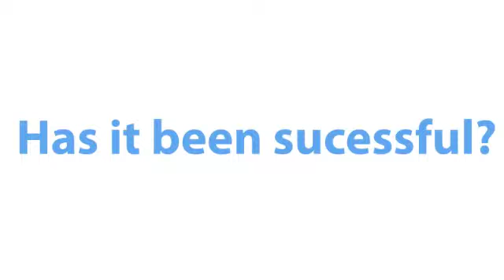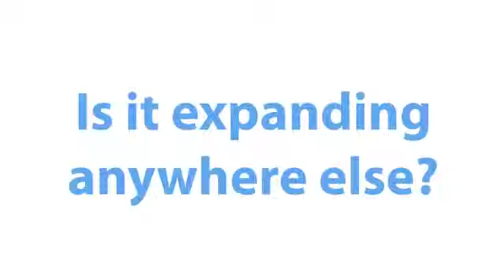Ludic Expressions: 1.3 Ziferblat "The Vision"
Ludic Expressions is a collage of short documentaries about how postmodern societies create communities around new, fun and unusual ways of doing things.

In part three of this three part series we talk to Sophie Grodin - manager of collaborative space "Ziferblat" the first english version of this Russian born idea.